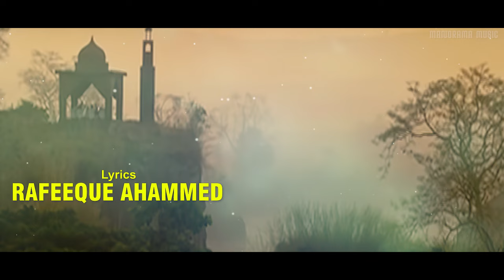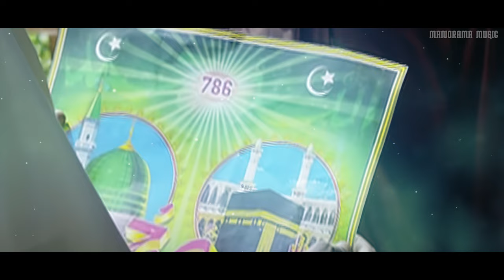Makka Madeena | Adaminte Makan Abu | Shankar Mahadevan | Ramesh Narayanan | Rafeeq Ahammed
Lyrics : Rafeeque Ahammed
Singer : Shankar Mahadevan & Ramesh Narayan
Movie :Adaminte Makan Abu
Movie Director : Salim Ahammed

Listen  songs from the movie ADAMINTE MAKAN ABU  in your favourite streaming platforms
Amazon Music